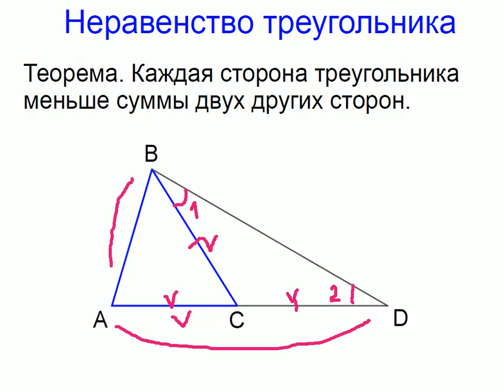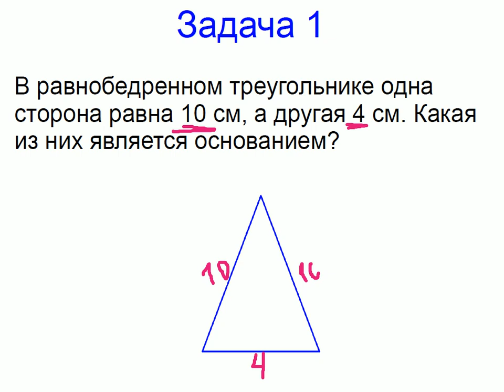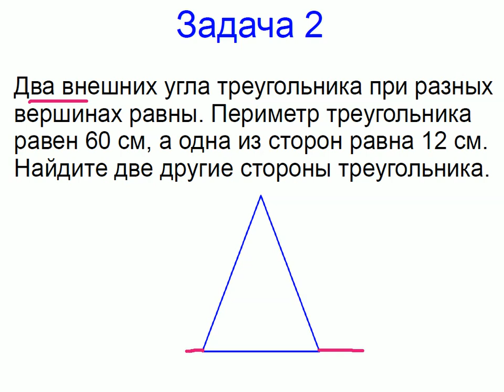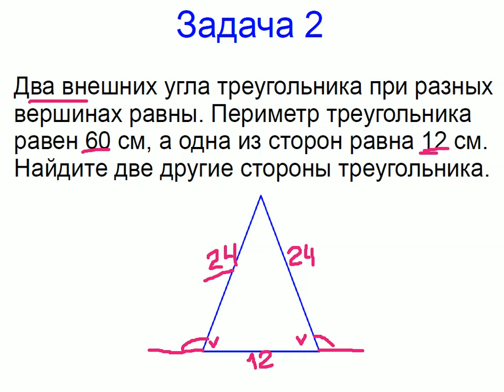Меташкола. Геометрия 7 класс 33 серия. Неравенство треугольника; задачи.